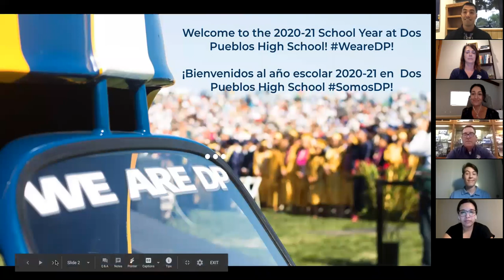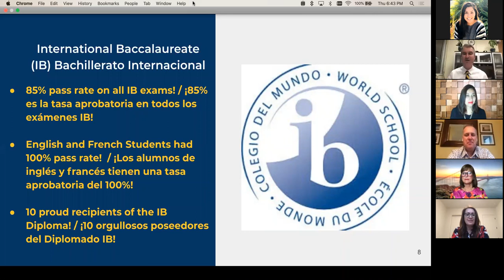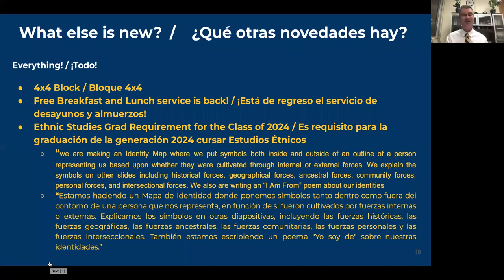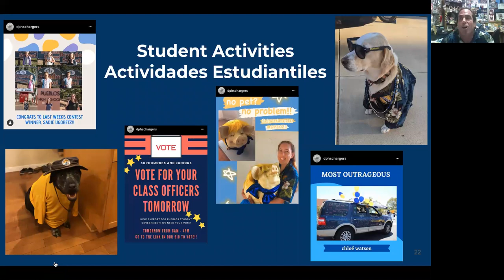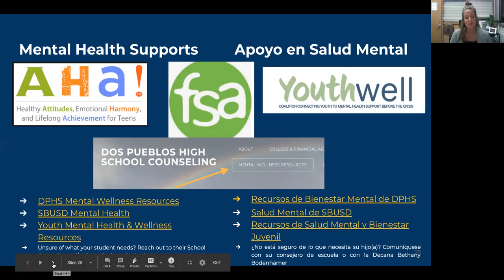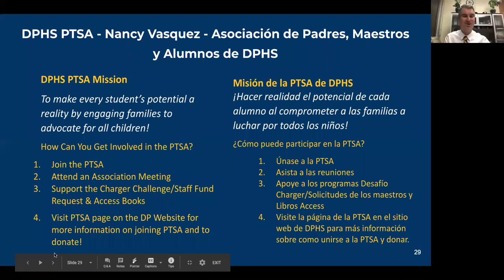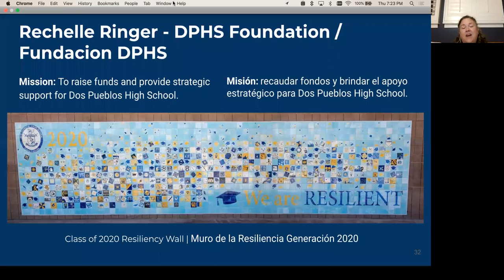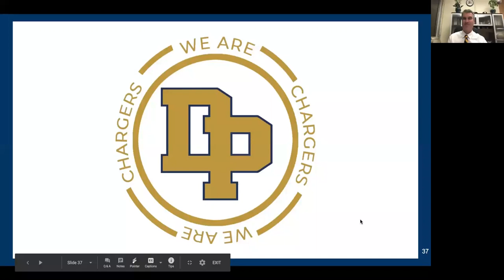Sesión General de Noche de Regreso a la Escuela 2020